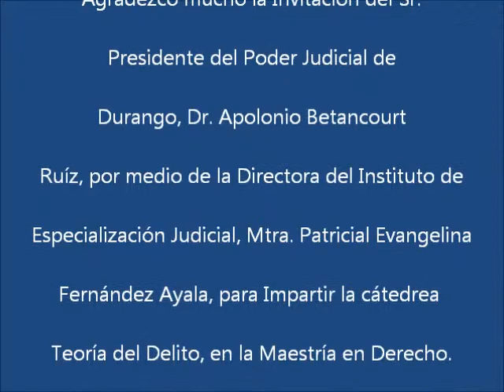Teoría del Delito, Conferencia Durango IV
El Dr. Islass presenta su libro y conferencia Mitos y Realidades de la Teoría del Delito en el Poder Judicial de Durango. Agradezco la cordial invitación del Dr. Apolonio Betancourt, Presidente del Consejo de la Judicatura y del Poder Judicial del Estado. Así mismo, agradezco infinitamente los atentos comentarios de los señores Magistrados.